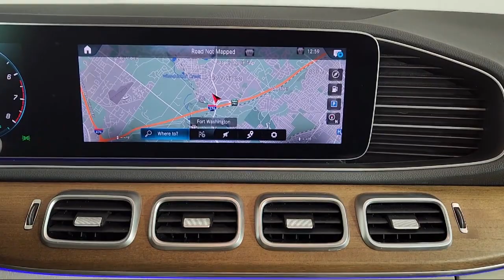2020 Mercedes-Benz GLE GLE 450 Sport Utility Fort Washington King of Prussia Cherry Hill Philadel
2020 Mercedes-Benz GLE GLE 450 Sport Utility Stock Number: LA113655L Vin:4JGFB5KB6LA113655.